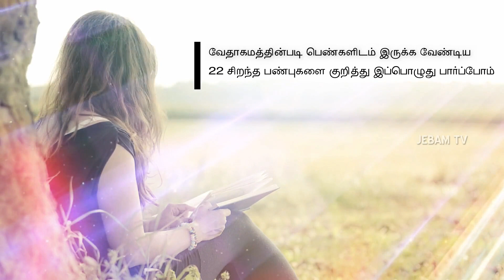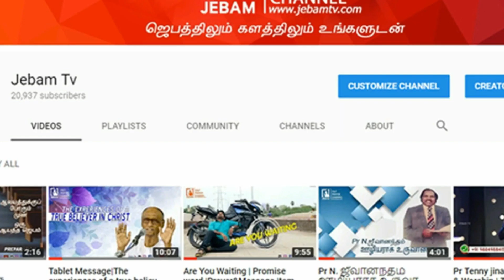பெண்களிடம் இருக்க வேண்டிய 22 சிறந்த பண்புகள் | Bible | வேதாகம துணுக்குச்செய்திகள்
வேதாகம துணுக்குச்செய்திகள் | Jebam tv
வேதாகமத்தின்படி பெண்களிடம் இருக்க வேண்டிய 22 சிறந்த பண்புகளை குறித்து இப்பொழுது பார்ப்போம்  | Jebam tv

வேதாகம புத்தகங்களின் வரலாறு
வேதாகம வரலாற்று முக்கியமான சம்பவம் இது

1. The Holy One- A programme where God is being praised for His holiness by describing His attributes.
2. Prayer Walk- Each day a street is selected and prayer walked. So monthly 22 streets are walked and prayed for.
3. Traffic prayer-Telecast of Praying on the accident spots .
4. Emergency prayer-Instant telecast of prayer points and Praying for the critical patients in the hospitals as and when the prayer needs are shared from 17 different well known hospitals in the city.
5. Breaking Prayer- whatever be the breaking news would be immediately telecasted as a prayer need.
6. How to Pray?- Based on the ongoing issues of the society, three different pastors discuss how to avoid the future repetitions of the same issues and pray for the same.
7. My leaders-Telecast of conducting Personal interviews with Government Leaders and praying for them based on 1Timothy-1:2.
8. The Real Fighters- Daily prayer for the army and the police departments.
9. The Real Heroes- Daily prayer for the safety of Ambulance drivers.
10. Men of God- Personal interview with men of God where they share their testimonies and life experiences.
11. A Hand full of flour and little oil- Diet advice for pastors and preachers, live cooking, suggestions for consuming energy giving food for pastors before ministering on the stage.
12. Wedding at Cana- Telecasting the interview with the men of God on their Wedding Anniversary.
13. Don’t Worry- Teaching the people How to pray instead of worrying when the enemies rise against them.
14. Media Missions- Praying for all the Christian Media channels.
15. Seed- Telecasting the lives of the men of God who have entered into eternal glory.
16. Goodnight – Thanksgiving prayer for the day.